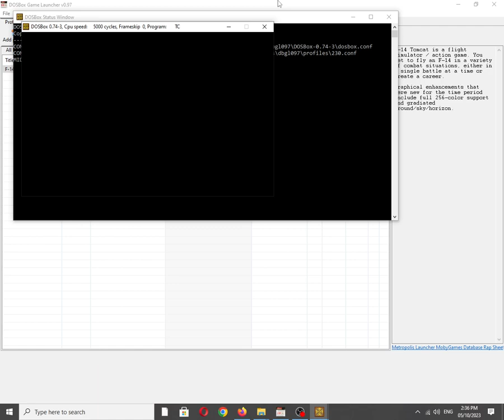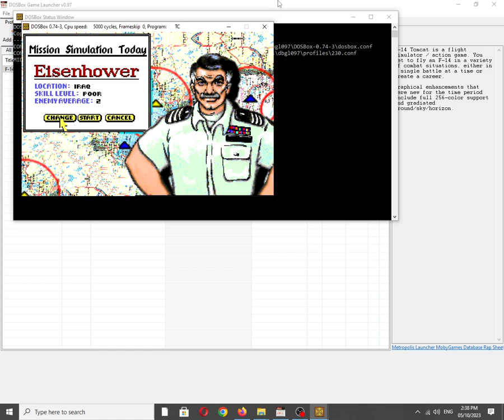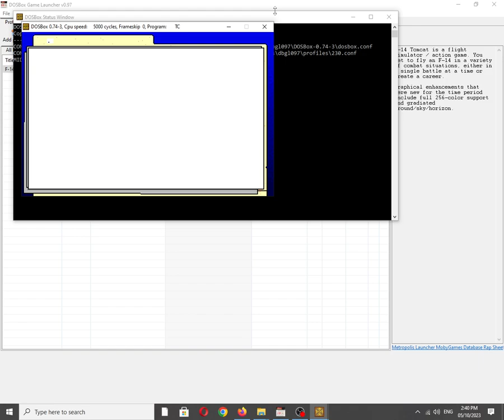F-14 Tomcat [MS DOS] Some Music on Roland MT-32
Mobygames description:
F-14 Tomcat is a flight simulator / action game. You get to fly an F-14 in a variety of combat situations, either in a single battle at a time or create a career.

Graphical enhancements that were new for the time period include full 256-color support and gradiated ground/sky/horizon.

Also available on:
Vanillo: ✔☑✅
COS.TV: ✅☑✔